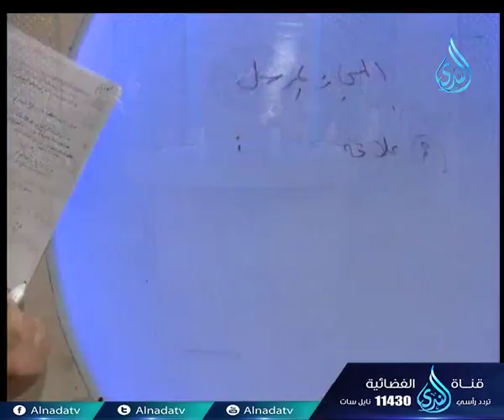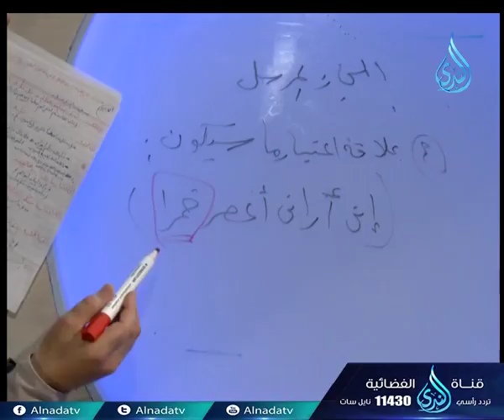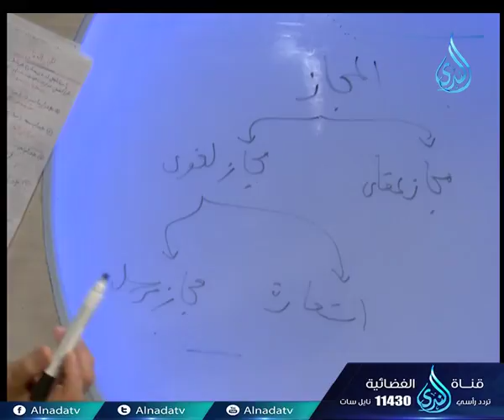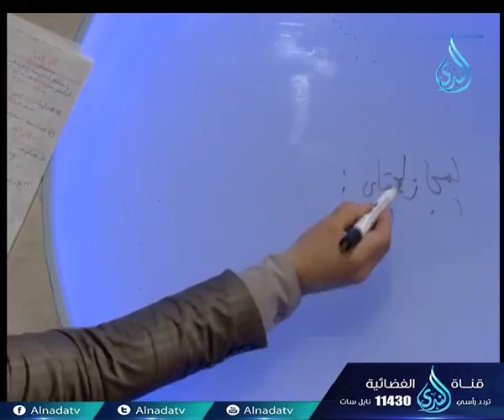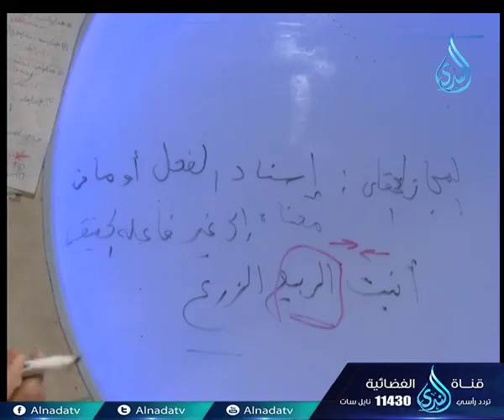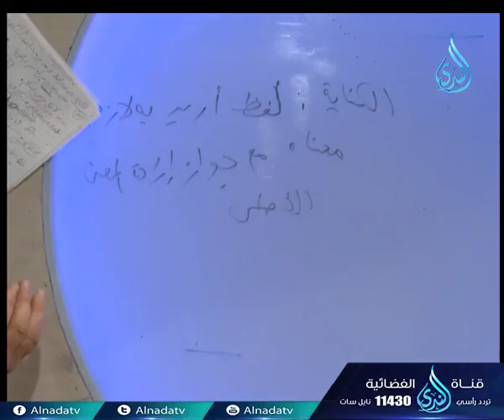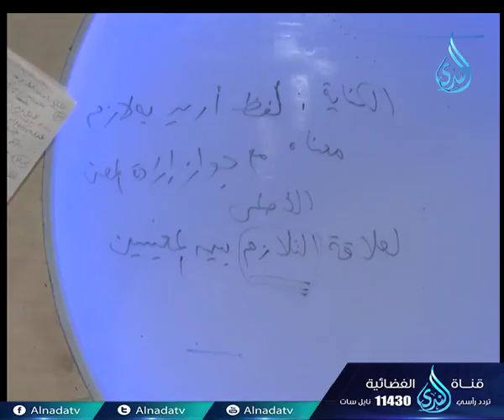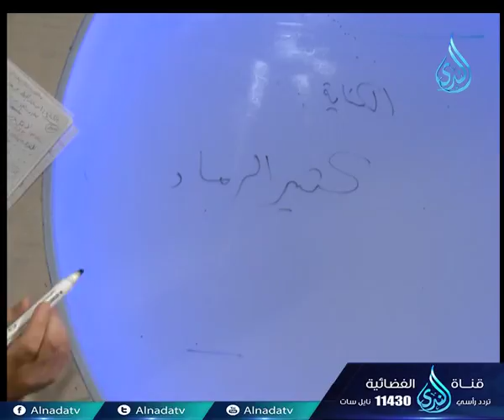المجاز المرسل | ح36 | مجلس اللغة والبلاغة | الدكتور سعيد سنوسي 12